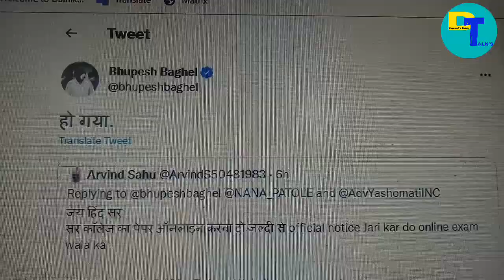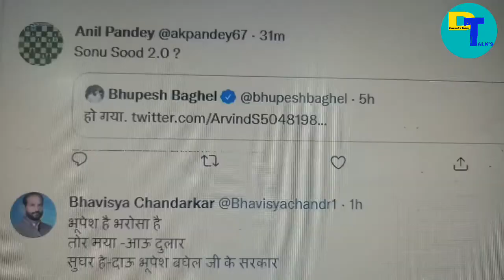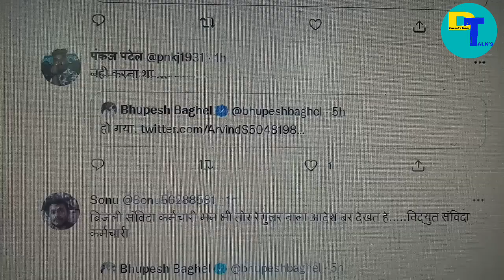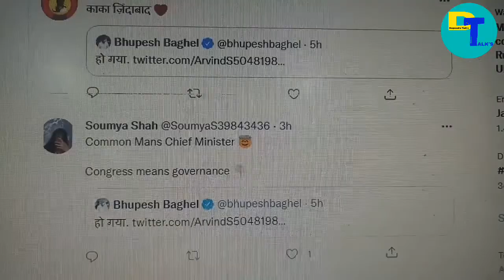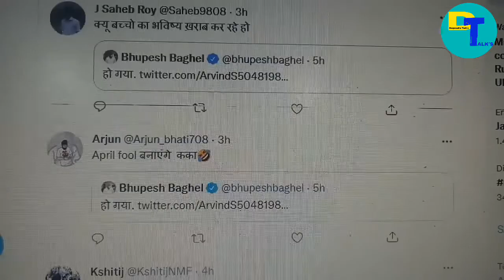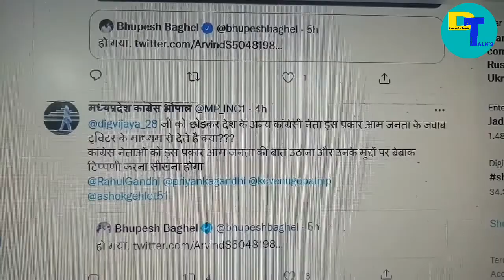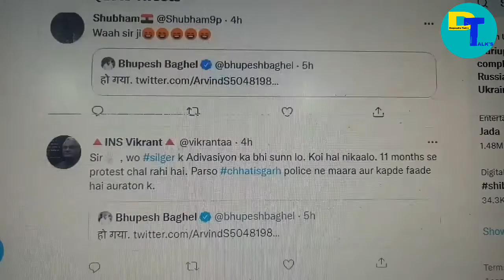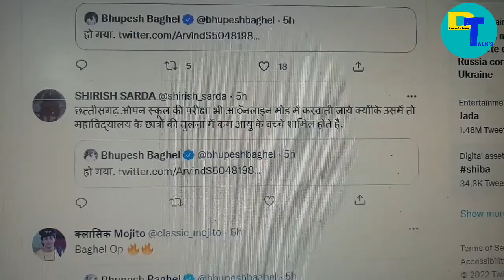Online exam breaking। कका हमर जिंदा है। students। bhupesh baghel। chhattisgarh। ugc। dtalk's।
किसने का कका हमर जिंदा है। students। bhupesh baghel। chhattisgarh government। ugc। dtalk's।
कॉलेज और यूनिवर्सिटी की वार्षिक परीक्षा को ऑनलाइन मोड में कराने के लिए छात्र लंबे समय से संघर्ष कर रहे थे। साथ ही राज्य के नेताओं से भी इसी मोड में कराने की मांग करते रहे हैं। हाल के दिनों में बिलासपुर और रायपुर सहित राज्य भर में छात्रों ने जैसी शिक्षा वैसी परीक्षा नारे के साथ विरोध प्रदर्शन किया था। इन मांगों के साथ ही सोशल मीडिया और प्रमुख मीडिया में भी छात्रों के विरोध की खबरें लगातार आ रही थी। छात्रों की समस्याओं को देखते हुए सोमवार को छत्तीसगढ़ शासन के उच्च शिक्षा विभाग के उप सचिव डॉ. समरेंद्र सिंह ने एक आदेश जारी किया। इसमें उन्होंने कोविड 19 महामारी के कारण मार्च 2020 से लागू लॉकडाउन से उत्पन्न विशिष्ट परिस्थियों को ध्यान में रखते हुए विश्वविद्यालय अनुदान आयोग द्वारा उच्च शिक्षण संस्थानों के अकादमिक कैलेंडर, अध्यापन पद्धति और परीक्षा आयोजन के संबंध में समय-सय पर मार्गदर्शी निर्देश जारी किया गया है। इसी को देखते हुए शेष परीक्षा को ऑन लाइन ब्लैंडेड मोड पर आयोजित करने का निर्देश दिया है। इस निर्देश के जारी होने के बाद प्रदेश के मुख्यमंत्री भूपेश बघेल ने सोशल मीडिया ट्वीटर पर एक छात्र यूजर द्वारा ऑनलाइन परीक्षा आयोजित कराने की मांग का जवाब देते हुए ट्विट किया हो गया। इस ट्विट के बाद छात्रों ने कई मजेदार कमेंट किए। आईए देखते हैं छात्रों के कमेंट को…